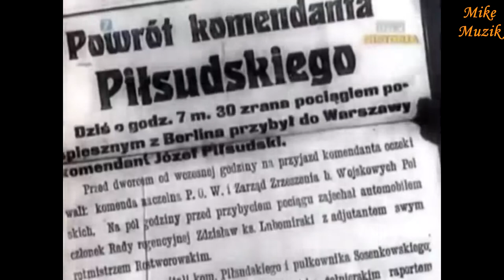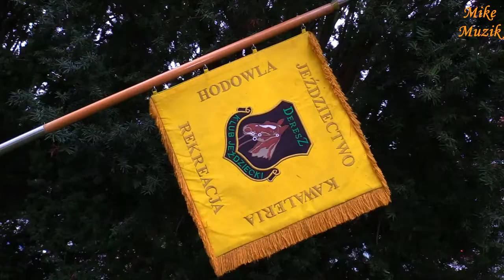KJ DERESZ - Dzień Niepodległości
November 11, 1918 for Poland is not only the end of the First World War known at the time as the Great War. It is also the day of Independence through Poland, which for 123 years was under the partition of three neighboring countries.
This year in Koronowo we celebrated the 99th anniversary of Independence by Poland and Poles. Celebrations for the inhabitants of the Koronowa municipality were graced by the flagship posters, Zuchy and Harcers, Brass Band OSP Byslaw, XI Bydgoszcz Independence Rally and Rider Club "DERESZ" from Nowy Dwor near Koronowo.

Data 11 listopada 1918 roku dla Polski to nie tylko zakończenie I Wojny Światowej znanej ówcześnie pod nazwą Wielkiej Wojny. To również Dzień Odzyskania Niepodległości przez Polskę, która przez 123 lata była pod zaborami trzech ościennych krajów.
W tym roku w Koronowie obchodziliśmy 99 rocznicę Odzyskania Niepodległości przez Polskę i Polaków. Obchody, dla mieszkańców gminy Koronowa, uświetniły poczty sztandarowe, Zuchy i Harcerze, Orkiestra Dęta OSP Bysław, XI Bydgoski Rajd Niepodległości oraz Klub Jeździecki "DERESZ" z Nowego Dworu koło Koronowa.